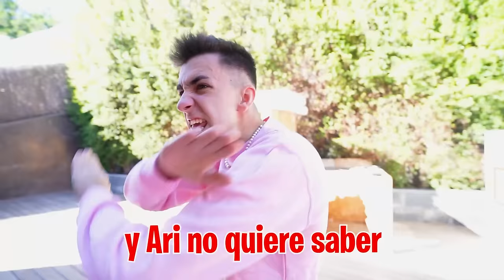MI HIJA Y SU NOVIO VAN A TENER UN HIJO…*nueva locura!*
Mi hija se ha ido a vivir con su novio y ahora quieren dar un paso más y quiere tener un hijo juntos pero eso no lo podemos permitir.